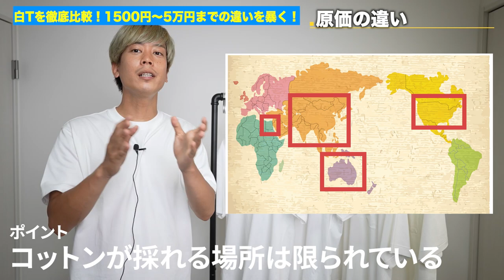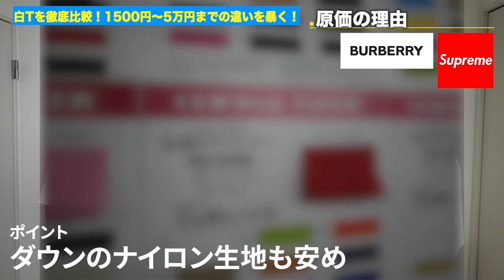【比較】白Tのワナ！高いから良い素材とは限らない。意外とあのブランドは〇〇すぎる…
シュプリーム　バーバリー

「スビンコットン」たくぞープロデュースTシャツ

パッと見、白Tってどれも同じに見えますよね〜
「良い素材」って店員さんとかYouTuberみんな言うけど
どういう意味かわかってない人が非常に多くて

僕の視聴者さんはご自身で素材の判断ができるようにサポートできればと思い熱を込めて動画を作りました。

今後もこんなマニアックな話をチョコチョコする予定なのでお楽しみに！

○たくぞー
1989/06/16　奈良県出身
2018年まで公立学校の教員として勤務。
2018年5月よりうつ病発症。
退職後、独立しYouTube開始。